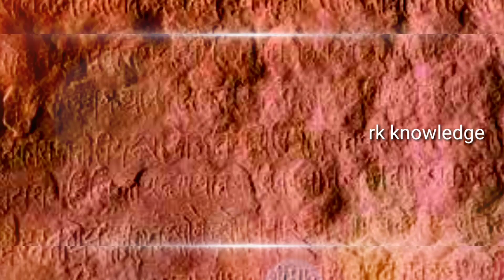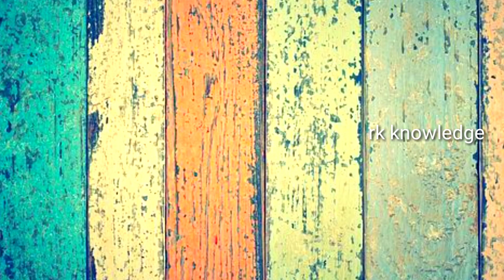अजयराज चौहान का इतिहास Ajayraj / Ajaypal Chauhan ka itihaas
अजयराज / अजयपाल चौहान के बारे में यहां बताया गया है । उसने अजमेर और अजयमेरू दुर्ग के बारे में बताया गया है ।